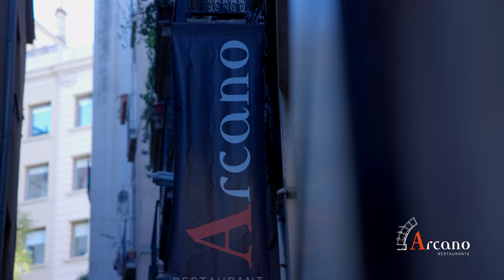Best Restaurants in Barcelona - Arcano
Carrer dels Mercaders 10, 08003 Barcelona